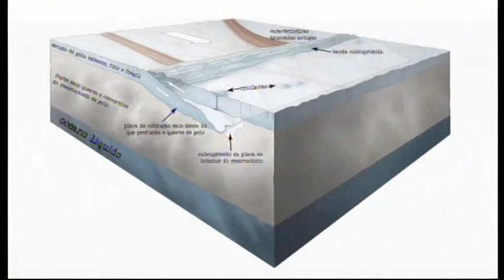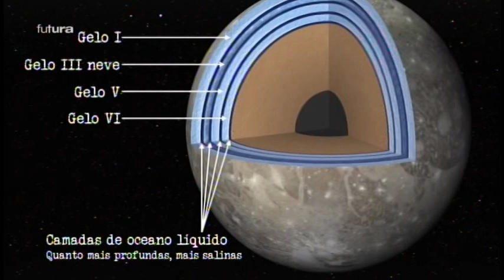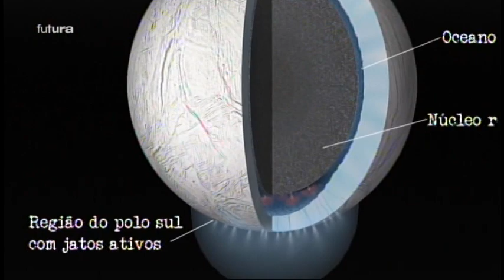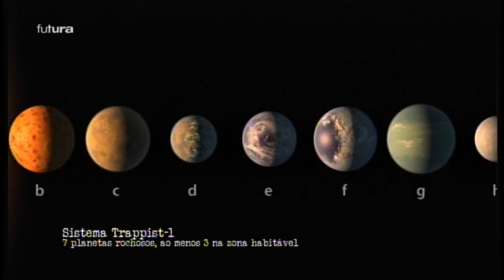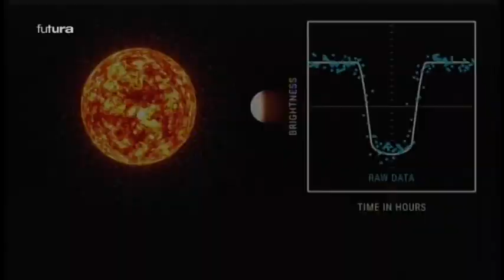Astrolab | Haveria Vida em Outro Planeta?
Com trilhões de galáxias e um incontável número de corpos o Universo ainda é um  desconhecido campo de possibilidades.
Em meio a essa imensidão haveria outro planeta como a Terra ou alguma forma de vida parecida com a nossa?